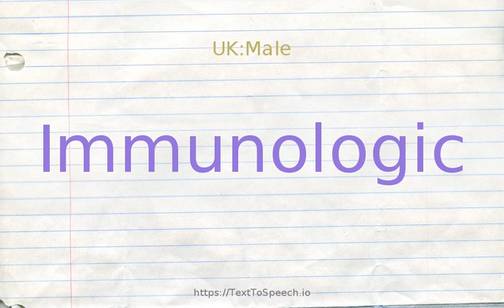How to pronounce immunologic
Learn how to say Immunologic in English correctly with TextToSpeech.io free pronunciation tutorials. American & British English pronunciation of male & female voices provided in videos. Check them out!

    Immunologic definitions:
    (a): of or relating to immunology